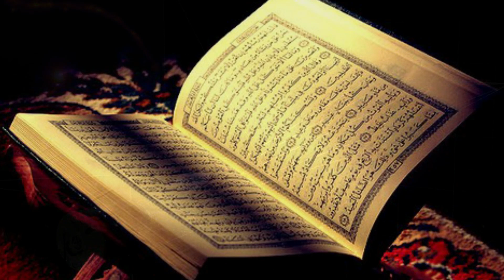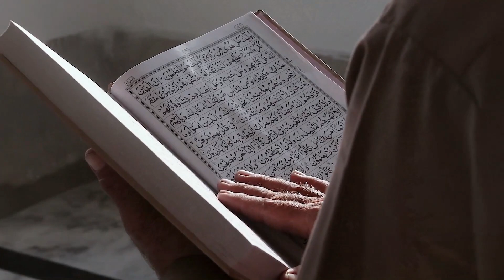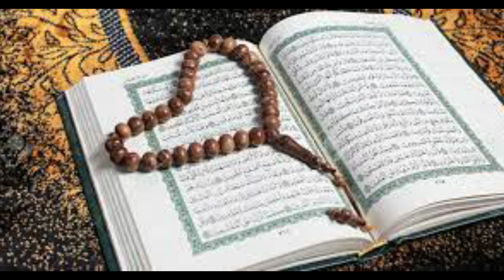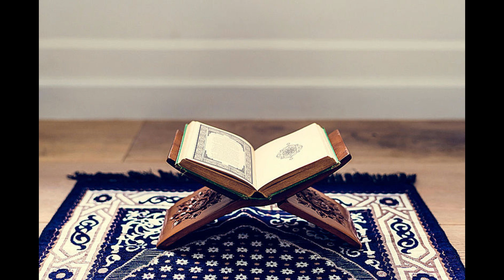What does Islam Says About Black Hole | Urdu / Hindi | اسلام بلیک ہول کے بارے میں کیا کہتا ہے؟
The story of Prophet Muhammad's miraculous night journey, known as the "Isra and Mi'raj," is one of the most important events in Islamic history. According to Islamic tradition, the event took place in the year 621 CE, when the Prophet Muhammad was 52 years old.

The story of the Isra and Mi'raj begins with the Prophet Muhammad being visited by the Angel Gabriel, who took him on a miraculous journey from Mecca to Jerusalem. The journey was made on a creature called Al-Buraq, which was described as a horse with wings and a human face. Upon arriving in Jerusalem, the Prophet Muhammad led the other prophets in prayer at the site of the Temple Mount.

After the prayers, the Prophet Muhammad was taken on another miraculous journey, this time through the seven heavens. He was shown the wonders of each heaven and was granted the opportunity to meet with some of the greatest prophets and figures in history, including Adam, Moses, Abraham, and Jesus. At the highest point, the Prophet Muhammad was granted a vision of the divine presence and received the commandments of Islam, including the five daily prayers.

Upon returning to Mecca, the Prophet Muhammad recounted his journey to the people, who initially found the story hard to believe. However, over time, the event came to be accepted as a fundamental article of faith in Islam.

The Isra and Mi'raj is celebrated by Muslims around the world as one of the most significant events in Islamic history. It is considered a demonstration of the Prophet Muhammad's spiritual and physical journey, and an affirmation of the importance of faith, prayer, and devotion to God.

"Sidrat al-Muntaha," which is said to be located at the boundary between the heavens and the divine throne.

According to Islamic tradition, during the Prophet Muhammad's miraculous night journey known as the Isra and Mi'raj, he was granted a vision of the Sidrat al-Muntaha. The tree is described as having leaves like the ears of an elephant and fruits like large earthenware vessels. It is said to be so vast that it overshadows the entire creation.

The Sidrat al-Muntaha is believed to be a symbol of the limit of human knowledge and comprehension. It represents the boundary between the realm of created beings and the realm of the divine, beyond which human understanding cannot reach. According to Islamic tradition, it is at this point that the Prophet Muhammad received the divine revelation that would become the Qur'an.

While there is no mention of a tree specifically located on the seventh sky in Islamic tradition, the Sidrat al-Muntaha is a significant symbol in Islamic theology and spirituality, representing the ultimate limit of human knowledge and the boundary between the realm of created beings and the divine.